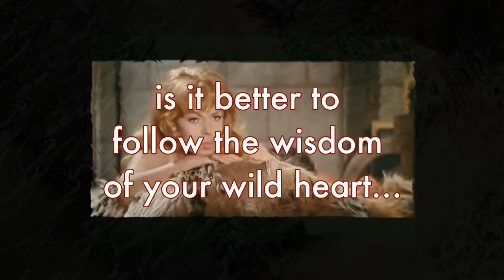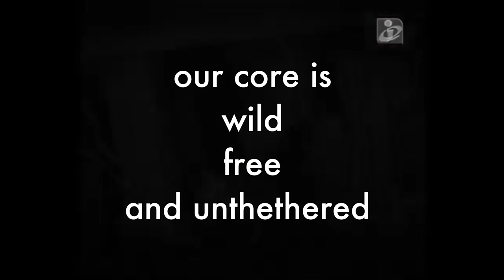🦁Trailer: Wild at HeART ARISTOCATS 🦁